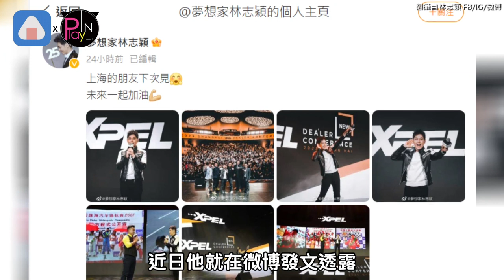【playin】林志穎車禍後在大陸盛大開工 一個動作被讚是永遠的男神